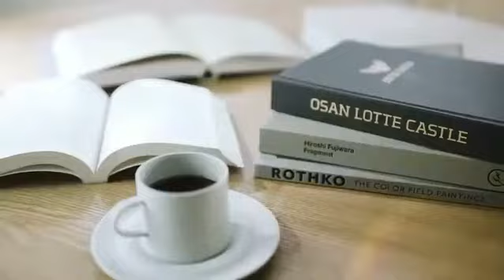Lotte Castle with Jungjae Lee